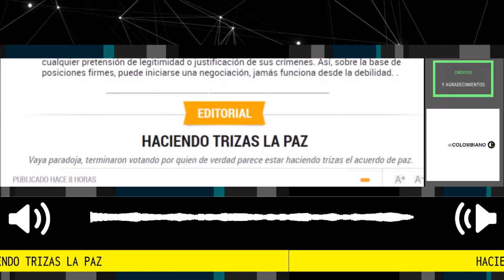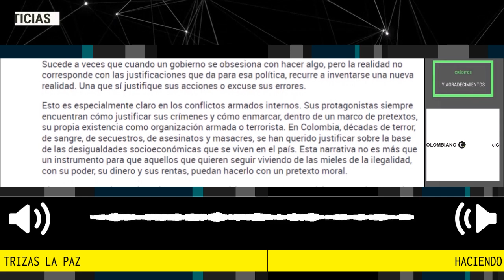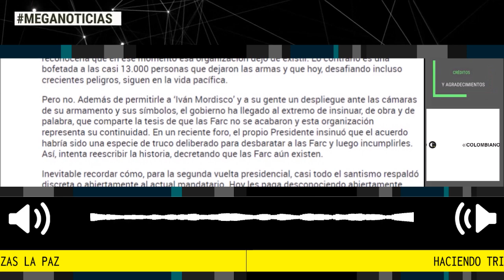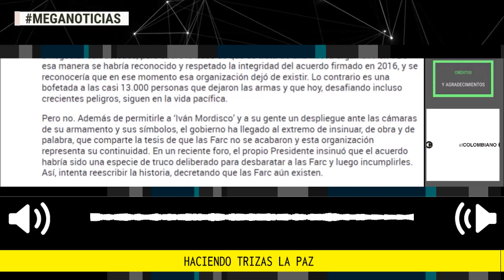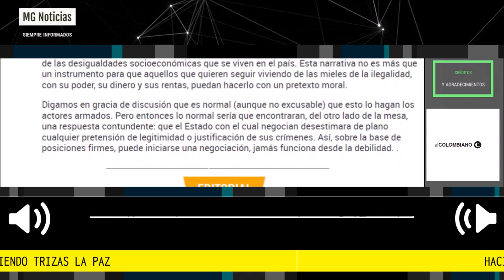HACIENDO TRIZAS LA PAZ 🛑 Editorial El Colombiano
“Hoy regreso a las Naciones Unidas para anunciar con toda la fuerza de mi voz y de mi corazón que la guerra en Colombia ha terminado”, dijo el entonces presidente Juan Manuel Santos, en 2016, en Nueva York y le entregó al presidente Obama una copia del acuerdo de paz que iba a firmar días después con las Farc. En ese momento, el hoy presidente Gustavo Petro apoyó el acuerdo de paz.